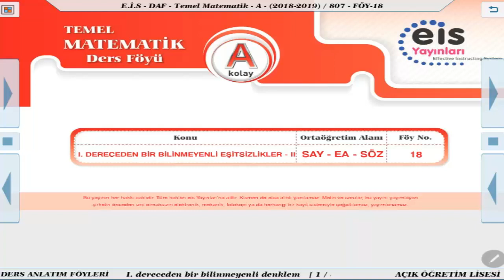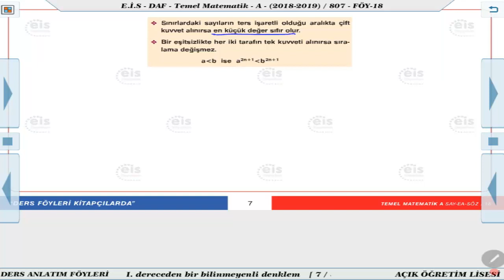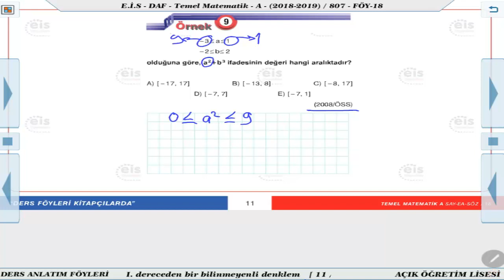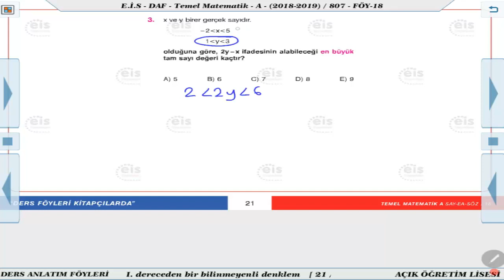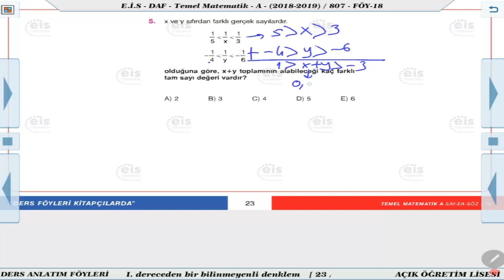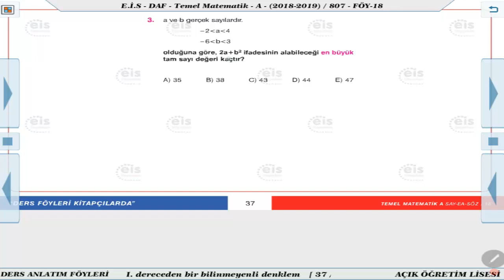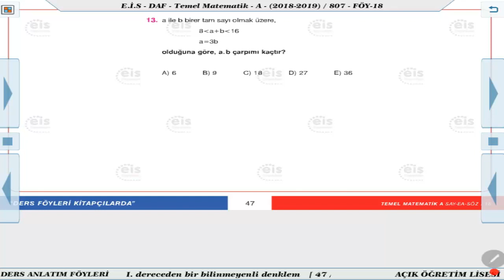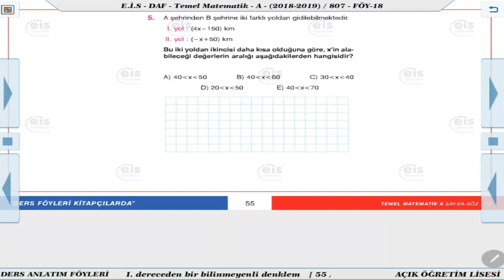Temel Matematik A - 1. Dereceden Bir Bilinmeyenli Denklem 3 🧮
Ders Anlatım Föyü Temel Matematik A 2019/2020 Müfredatı 📚
Kurumsal Yayıncılığın Lideri 👍